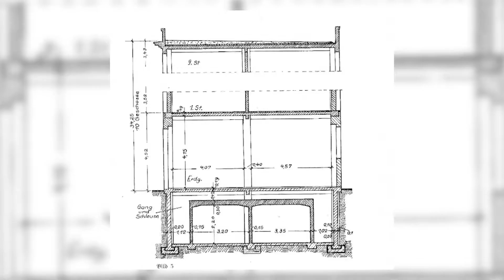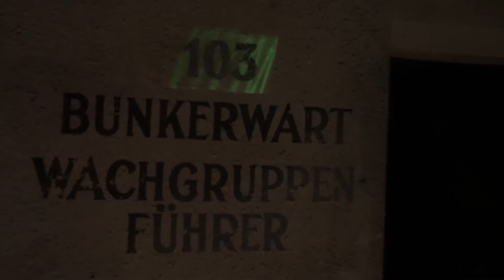Kierunek Dolny Śląsk - schron na placu Solnym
Mało kto zdaje sobie sprawę z tego, że spacerując po placu Solnym we Wrocławiu pod nim jest poniemiecki schron. O historii tego podziemnego i niedostępnego obiektu opowiadamy w programie Kierunek Dolny Śląsk.